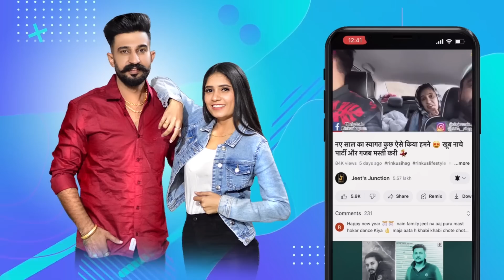इस मजबूरी की वजह से ननंद की शादी जल्दबाजी में करनी पड़ रही है हमे 🤦🏻‍♀️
Village lifestyle,
Haryanvi couple,
Haryanvi Desi Family,
family vloging,
family vlogs,